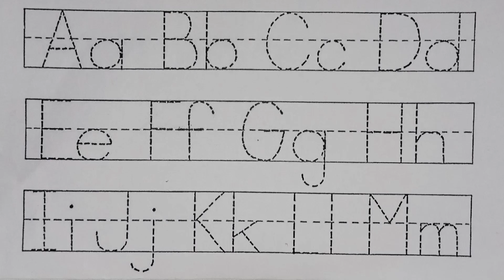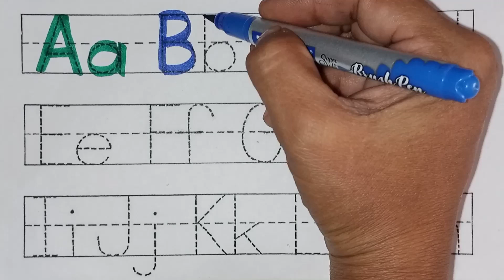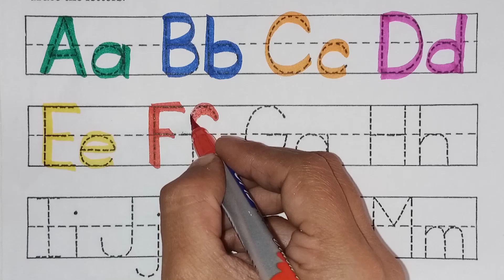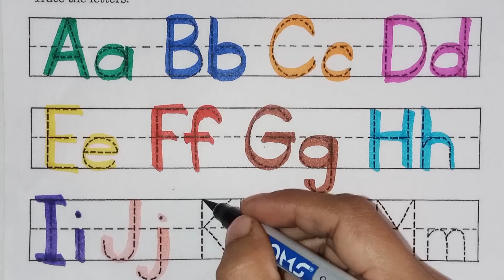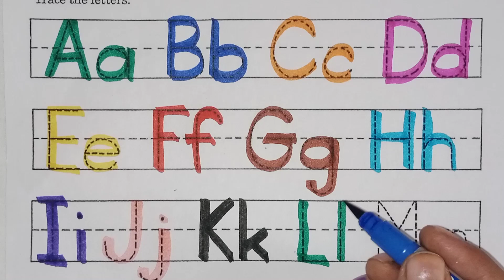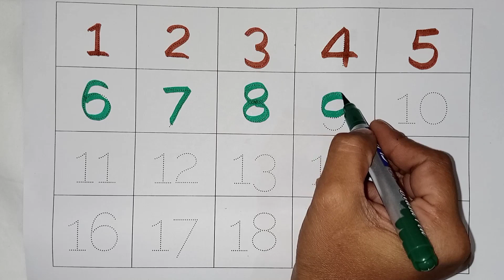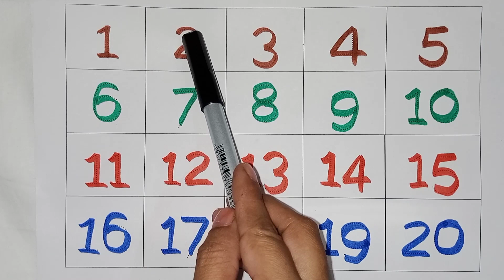abcd | phonics song | a for apple b for ball c for cat | write and learn abcd | abcd learning | abc.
abcd | phonics song | a for apple b for ball c for cat | write and learn abcd | abcd learning | abc | Pihu study show

alphabet , counting  1 to 20 , phonics song , a se anar ka se kabutar , nursery rhymes , kids video

your query :

Abcd
abcd rhymes
abcd new video
abcd abcd
a for apple b for ball
abcd song
abcd alphabet
abcd letters
abcd numbers name
abc today video
abcd 2023
abc bachcho ki new video
 abcd alphabet a to z
abc rhymes for child
abcd today new video
abcd sound
Follow abcd dotted lines
how to write abcd dotted lines
abcd cartoon
abc chart
what is the abcd spell
how do I learn abcd
alphabet lore a to z
alphabet song
abc a for apple
alphabet sound
How are the alphabet in abcd
How can I speak English abcd
What is the English word of abcd
How do I learn abcd number
123 numbers
1234 numbers song
123 numbers rhymes
Counting object 1 to 20
 numbers song
123 numbers meaning
1234 spelling
1234 kids song
123 nursery rhymes
Number song 1 to 20
Learn numbers
123 numbers for toddler
123456
What is the number name1234
How do you say 1234
1234 angel numbers
1234 poem
123 video